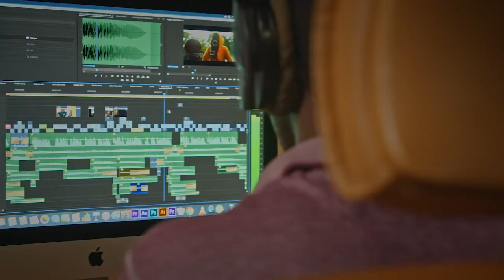Filmhackers Talkshow Episode 5 : How to use online media to promote your brand.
How best can one use online media to promote their brand is the topic we discussed.
Join the conversation with the hashtag filmhackers and follow us on all social media platforms.